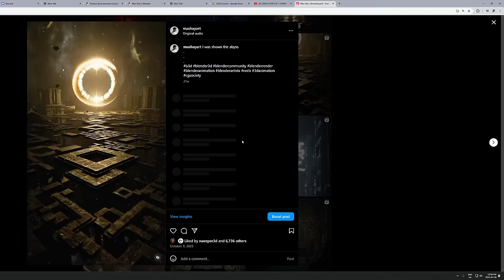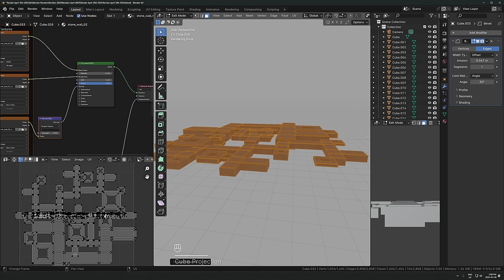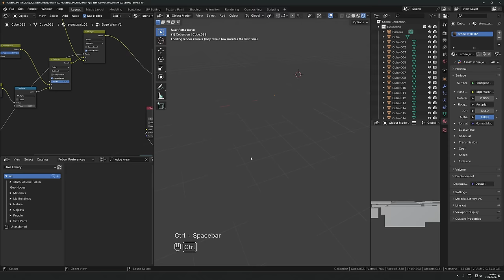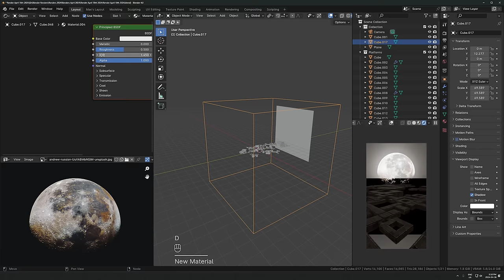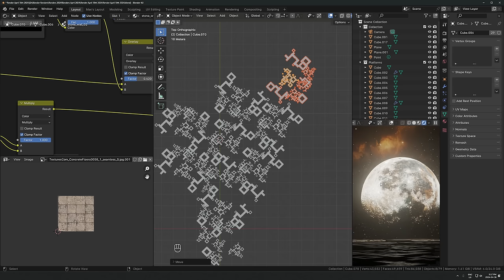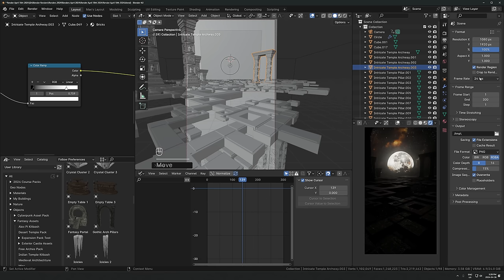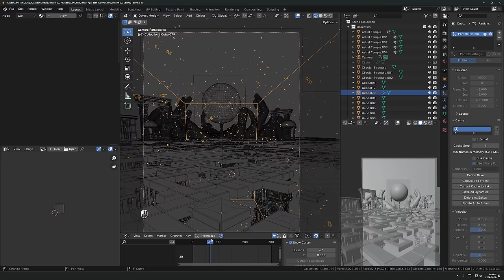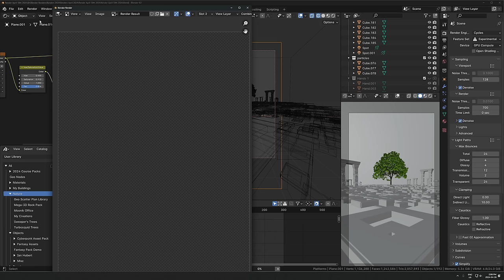Making a Crazy Space Environment in Blender